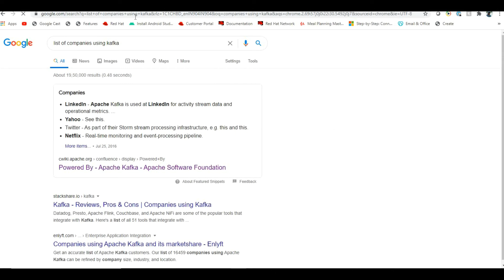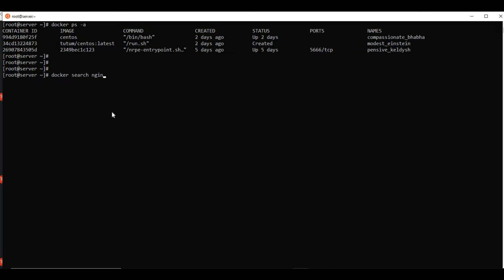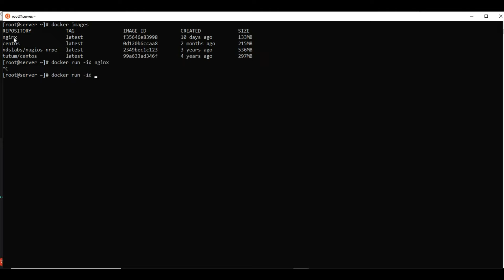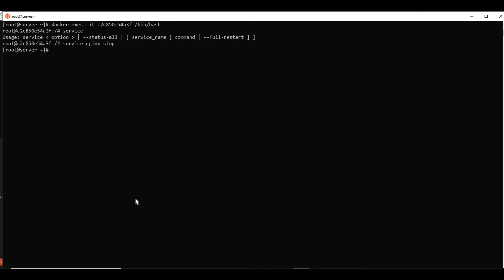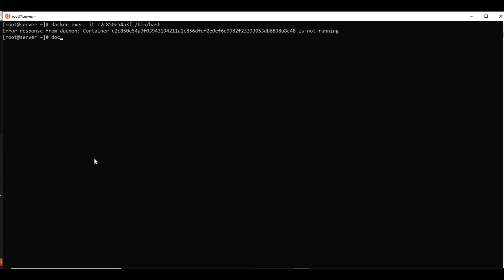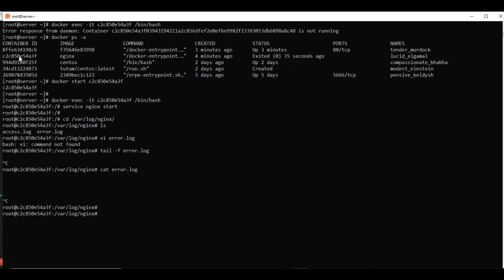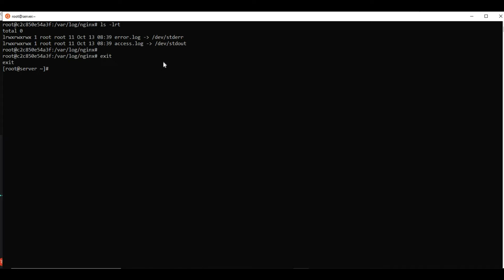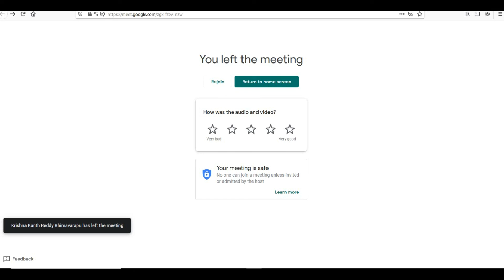Why Apache Kafka -- Connect with Subscribers.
Trie Tree Technologies